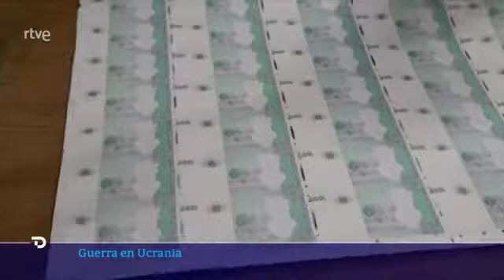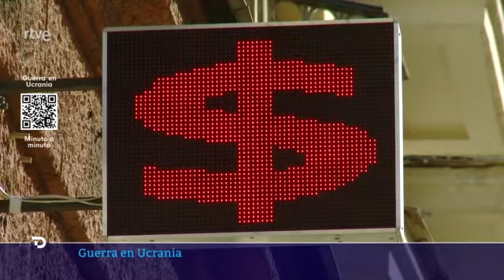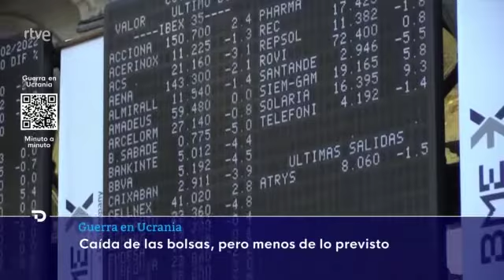Las medidas de Rusia para contener el desplome histórico del rublo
El presidente de Rusia, Vladimir Putin, está tomando medidas para contener el desplome histórico del rublo del 30%, como prohibir las transferencias de divisas al extranjero. Pero con el país al borde del corralito ¿Hasta qué punto puede protegerse Rusia a medio y largo plazo de estas sanciones? Expertos como el profesor Javier Niederleytner, profesor del Máster en Bolsa y Mercados Financieros, abordan los posibles escenarios en los informativos de Antena 3.